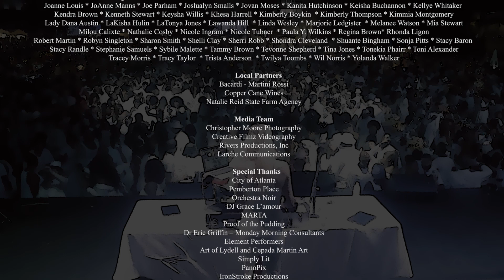Diner en Blanc - Atlanta 2022, Official Video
Official Video of the 8th of Le Diner en Blanc - Atlanta

On Saturday, September 24, 2022 the City of Atlanta was energized for an unforgettable night of friendship, elegance, and fun. Family, friends, colleagues, neighbors, and strangers gathered with smiling faces for the sole purpose of sharing a gourmet meal and good times at the 8th annual edition of Le Diner en Blanc – Atlanta. The evening was electric as 4,000 people embraced the magic of the evening and creating lasting memories.